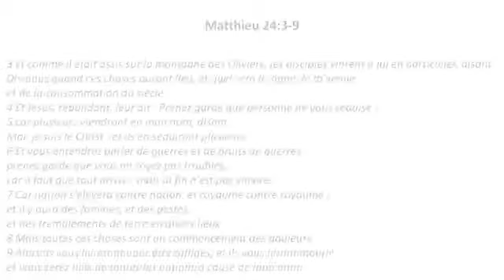La Bible parle du Coronavirus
Jean 3:16
''Dieu a tant aimé le monde, qu'il a donné son Fils unique, afin que quiconque croit en lui ne périsse pas, mais qu'il ait la vie éternelle.''

Jésus Christ est le fils de Dieu. Ayez foi en lui et vous serez sauvés!

Chaîne officielle: God is Superior